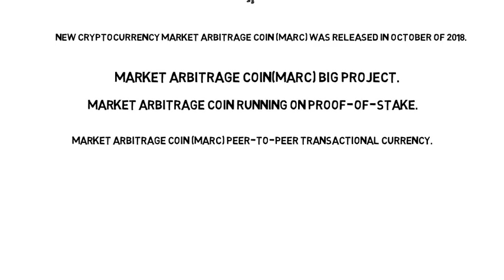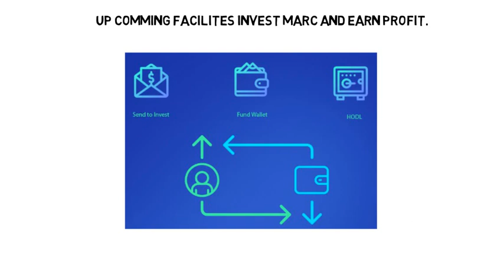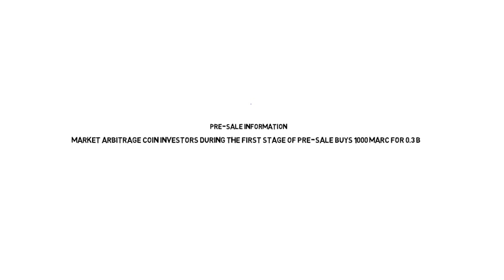New cryptocurrency Market Arbitrage Coin (MARC).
New cryptocurrency Market Arbitrage Coin (MARC) was released in October of 2018.Market Arbitrage Coin big project.MARC was formed to put the benefits of cryptocurrency investing within the reach of everybody. Market Arbitrage coin Platform is to automatically profit from these temporary price differences while being market-neutral.Up comming facilites invest MARC and earn profit.Market Arbitrage Coin running on proof-of-stake.Market Arbitrage Coin (MARC) pre-sale information.Market Arbitrage Coin Investors during the first stage of pre-sale buys 1000 MARC for 0.3 BTC. Pre-sale price at the second stage is 0.5 BTC per 1000 MARC. Market Arbitrage Coin team trusted.The price of these coins will be $1-$5.There are many facilities in Market Arbitrage Coin (MARC) currencies.